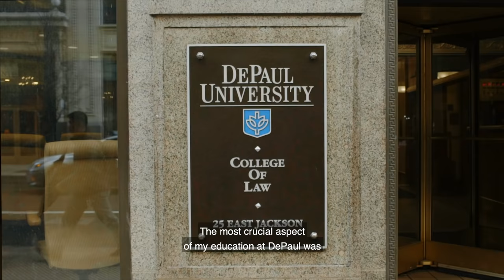Meet Carla: Precedent-setting immigration lawyer and College of Law alumna | DePaul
Carla defends the right to a fair trial through her work at Chicago Immigration Advocates Law Offices. Learn how the real-life experience that she gained at DePaul helped her become a successful attorney.

herewedo.depaul.edu.